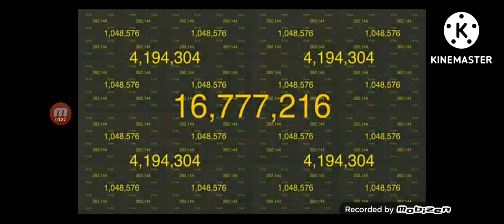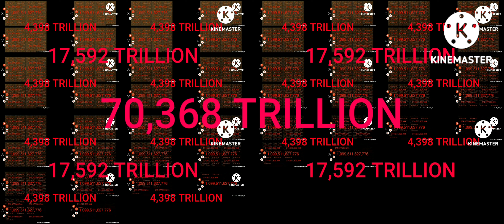gsjaa 1 Quadrillion times